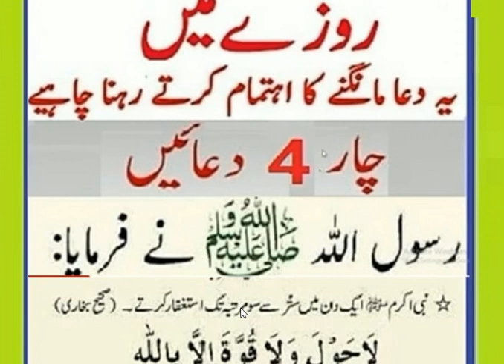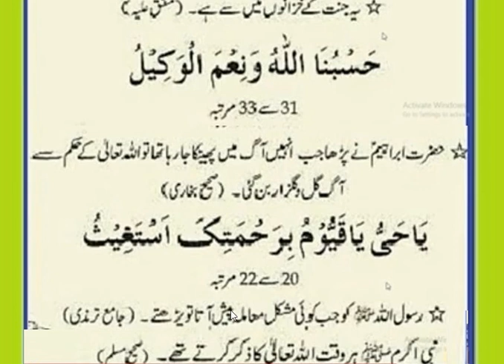Rozay main 4duain mangty rakhna chahye | Ramzan al mubrack main 4dauain mangna